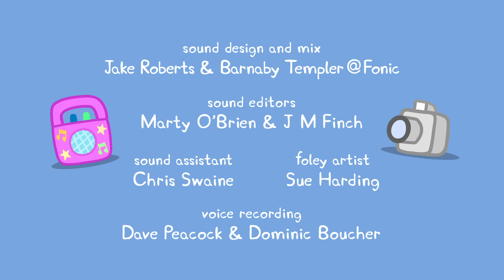Kids Videos | Peppa Pig New Episode #631